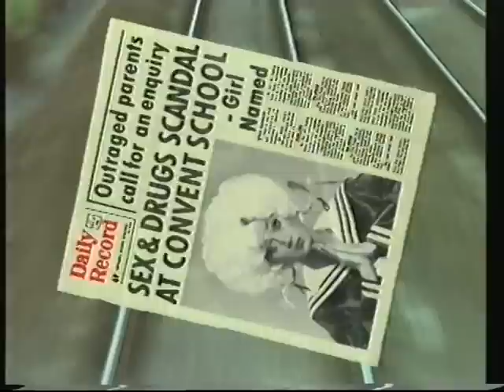The Lily Savage Show - Episode 2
Episode 2 of Lily Savage's BBC series.